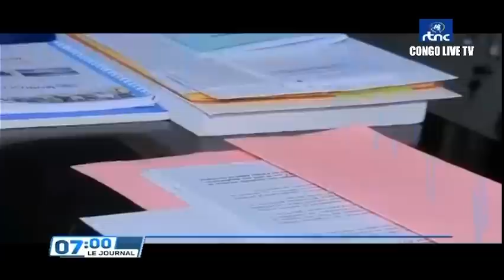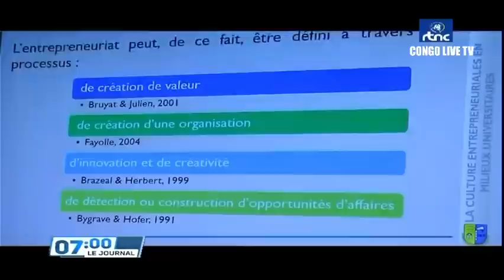🔴RDC : SUIVEZ LE GRAND JOURNAL DE CE VENDREDI LE 13.05.2022 RTNC EDITION 07H00